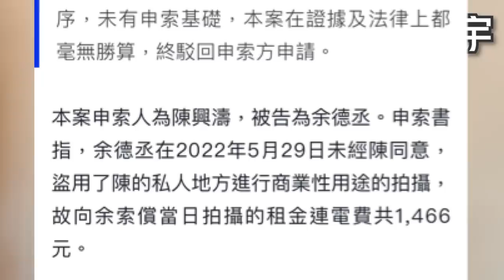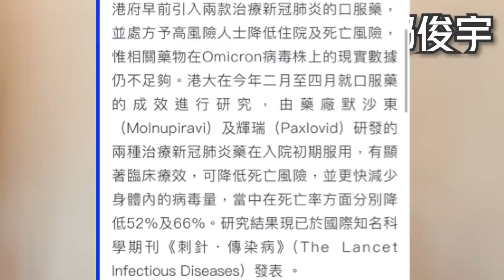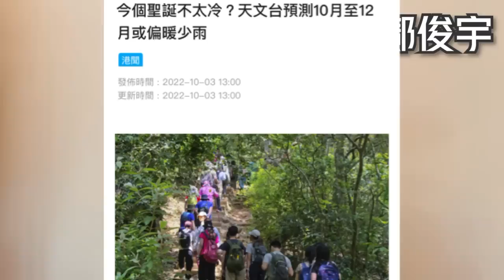邊個贏？話餐廳難食咁都告？網傳港鐵奇怪照？今捉強檢又罰廿幾萬？3-10-2022